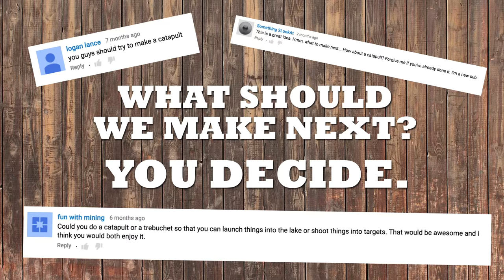DIY Catapult Pub Game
The guys build the ultimate bar game.

5 easy ways to prevent dust spread during a build